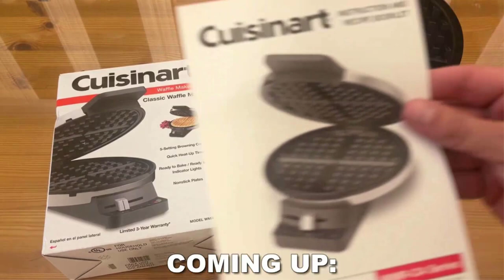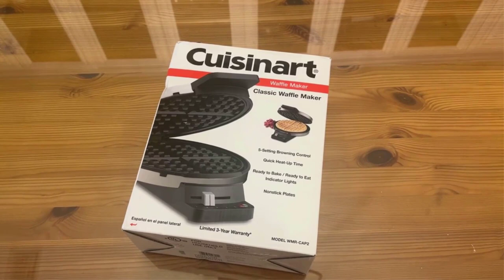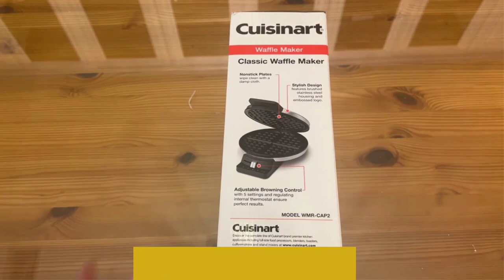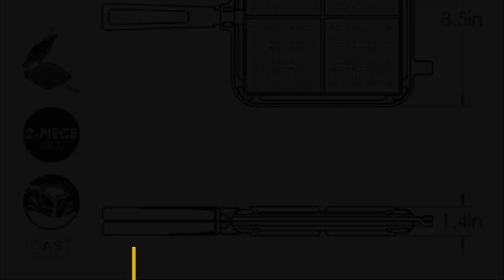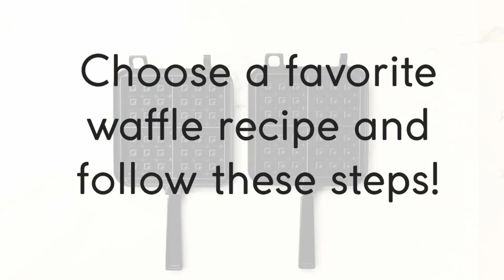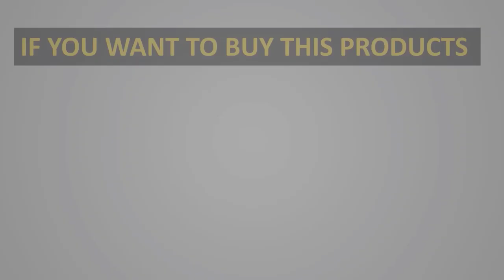✅ Top 5 Best Waffle-Makers 2023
1. Cuisinart Round Classic Waffle Maker.

2. All-Clad Gourmet Waffle Maker.

3. Dash Mini Waffle Maker.

4. Nordic Ware Original Stovetop Belgian Waffler.

5. Cuisinart WAF-300P1 Belgian Waffle Maker with Pancake Plates.

6. Chef’sChoice 840 WafflePro.

waffle-makers
bestwaffle-makers
bestwaffle-makers2023
bestwaffle-makerson amazon

Hey guys in this video we are going to be checking out the Best Waffle-Makers . You Can Buy Right Now. We made This List Based On Our Personal Opinion and hours of research & we have listed them based on the type of features and Price. We have Included options for every type of user so whether you are looking for the best budget.

Music